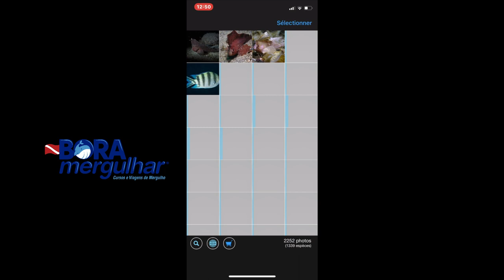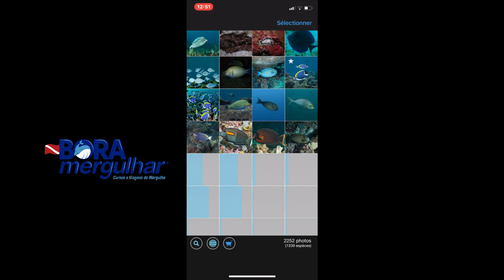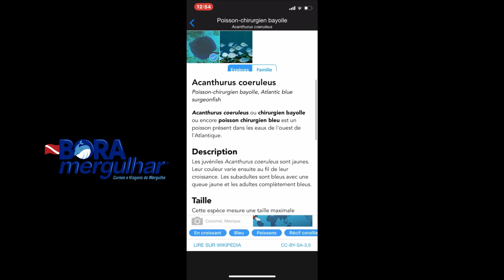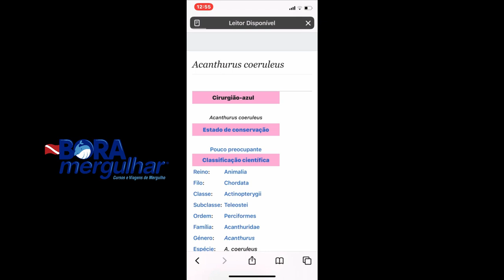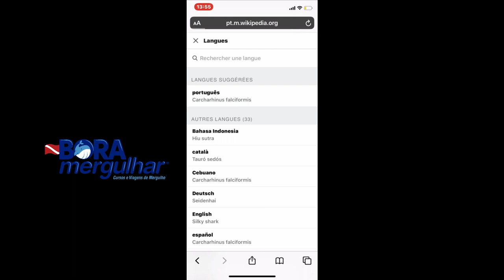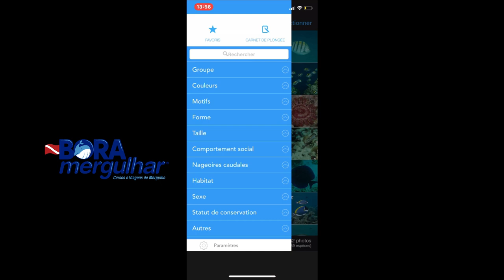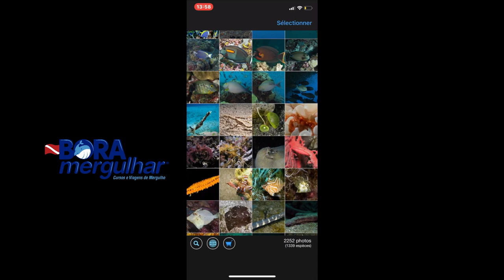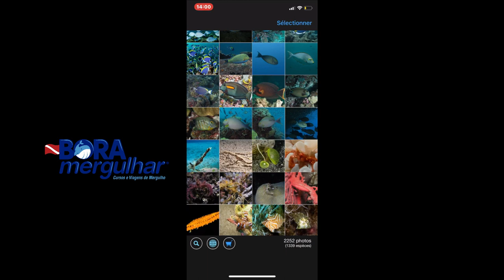COMO SABER QUE PEIXE É ESSE NO MERGULHO COM CILINDRO?!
É muito comum, durante um mergulho, nos depararmos com espécies de peixes, crustácios, corais e etc, que não saber nomes, família e nem hábitos. Isso faz com que não saibamos também contar ou registrar o que foi visto no mergulho.
No vídeo de hoje eu te dou o caminho das pedras para você ter mais de 2000 fotos de espécias marinhas, com descrição detalhada, e o melhor, em várias línguas, inclusive em português. Tudo isso através de um aplicativo e podendo ser consultado entre os seus mergulhos.
Bora aprender sobre o mundo subaquático?
Seja este seu primeiro mergulho no mar com cilindro ou não, é sempre bom conhecer mais sobre equipamentos e instrumentos de mergulho. Todo conhecimento sobre mergulho te dá mais segurança para mergulhar e aqui teremos sempre vários temas relacionados a mergulho, equipamentos de mergulho, dúvidas de mergulho, como é mergulhar no mar e muito mais. Lembre-se que seu cilindro de mergulho não é um cilindro de oxigênio e sim um cilindro de ar comprimido, composto em sua maioria por oxigênio e nitrogênio.

Roseli Ronchesi é instrutora de mergulho PADI, com formação em um dos maiores Dive Centers PADI do mundo, que fica no México.

Facebook.com/boramergulhar
Instagram.com/boramergulhar